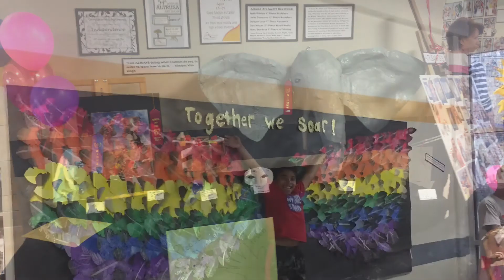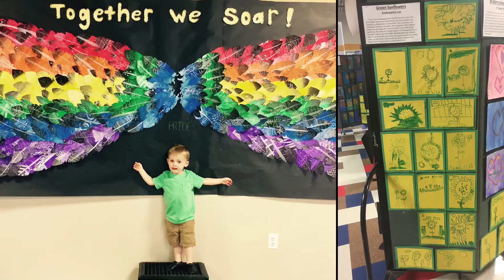IACS Art Show 2017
K-8th grade artist show off their best work at our annual Art and Music Show!